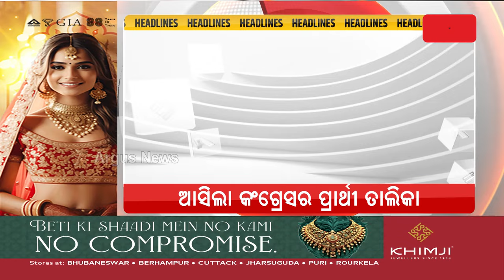Headlines @ 7 Am || 29 April 2024 || Argus News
+ ସଂକଟରେ ଓଡ଼ିଶାର ଅସ୍ମିତା - ମୋଦି
+ `ବିକାଶ ପାଇଁ ଦରକାର ବିଜେପି ସରକାର'
+ ଧର୍ମେନ୍ଦ୍ରଙ୍କ ସହ ବିଷ୍ଣ୍ଣୁଦେଓ କଲେ ପ୍ରଚାର